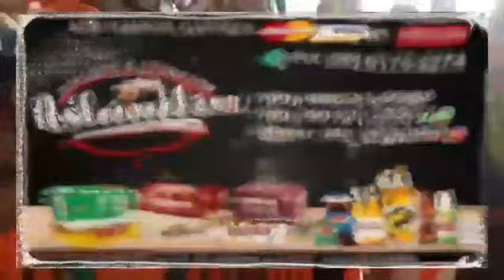É dia 1° de Maio Feriaadão Reggae do Trabalhador 10° Edição com Portaria e Churrasco Liberado Geral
É dia 1° de maio feriadão reggae do trabalhador 10° edição com portaria e churrasco liberado geral 🔊🔊🍺🍻👯🏻‍♂️👯🏻‍♀️💃💃🕺 Participação de Djs Ivanildo Jamaica e Chico Pedra e o Cantor de Reggae  Ronnie Green